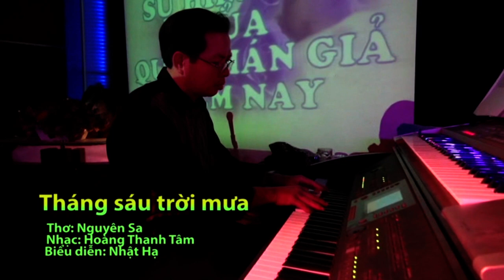THÁNG SÁU TRỜI MƯA (Hoàng Thanh Tâm) - Nhật Hạ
Thơ: NGUYÊN SA
Nhạc: HOÀNG THANH TÂM
Trình bày: HOÀNG THANH TÂM
Hòa âm: THANH DŨNG & BẢO HUY
Ban nhạc: Phòng Trà TIẾNG XƯA
Quay phim: BẢO TRƯỜNG
Tháng sáu trời mưa trời mưa không dứt
Trời không mưa anh cũng lạy trời mưa
Anh lạy trời mưa phong kín đường về
Và đêm ơi xin cứ dài vô tận

Mình dựa vào nhau cho thuyền ghé bến
Sưởi ấm đời nhau bằng những môi hôn
Mình cầm tay nhau nghe tình dâng sóng nổi
Hãy biến cuộc đời thành những tối tân hôn

Da em trắng anh chẳng cần ánh sáng
Tóc em mềm anh chẳng thiết mùa xuân
Trên cuộc đời sẽ chẳng có giai nhân
Vì anh gọi tên em là nhan sắc

Anh vuốt tóc em cho đêm khuya tròn giấc
Anh sẽ nâng tay cho ngọc sát kề môi
Anh sẽ nói thầm như gió thoảng trên vai
Và bên em tiếng đời đi rất vội

Trời không mưa em có lạy trời mưa
Anh vẫn xin mưa phong kín đường về
Anh nhớ suốt đời mưa tháng sáu…